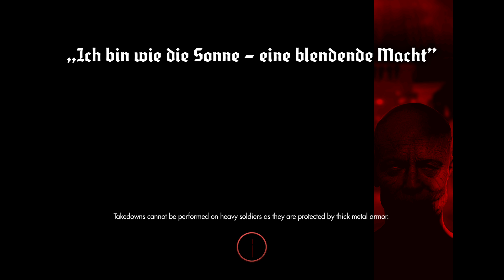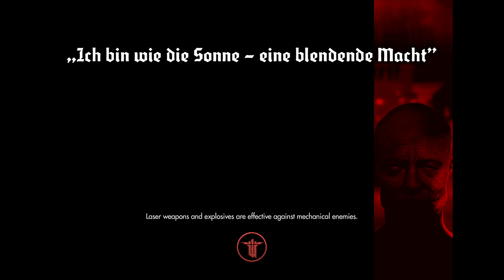Wolfenstein® The New Order - Campaign : Chapter 15 Under Attack